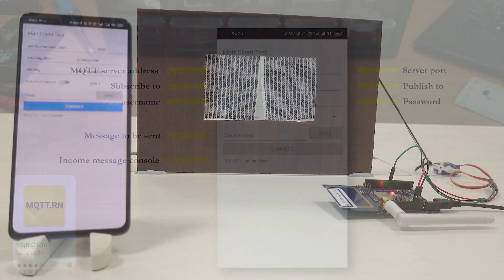AMB01 Smart Curtain System - Realtek Ameba RTL8195 demo#005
Have you ever wanted to remotely control your curtain when the weather is good/bad and you are not at home? Then hope you will get some inspirations from this smart curtain system demo video!

The focus of this video is to demonstrates how easy it is for Ameba Wi-Fi Dev. board to communicate with our smart phone via MQTT protocol. Phone to microcontroller communication used to be very difficult as they use totally different hardware interface and phone get its data mainly through the network. Now with a Wi-Fi enabled microcontroller like Ameba RTL8195AM, communication with our phone becomes a bliss.

Of course, in this video, only a mini window is used for demonstration purpose, but controlling a real  window should not be a problem if you simply replace the servo motor with a bigger DC step motor and change the source code accordingly.

With this smart curtain system, you may,
1. Remotely control your curtain to open or close instantaneously
2. Check your curtain status according to the MQTT message received
3. Link with the previous weather station project and automate your room from there

If you feel like doing this yourself,
DIY difficulty index:  ⭐⭐

You are also more than welcome to join our online community to meet more makers or raise a question you face when working on your own DIY project.